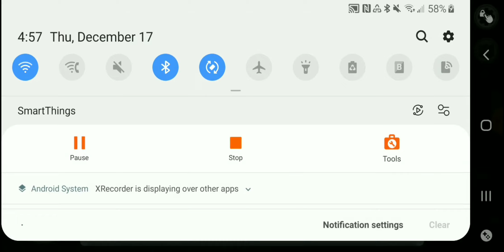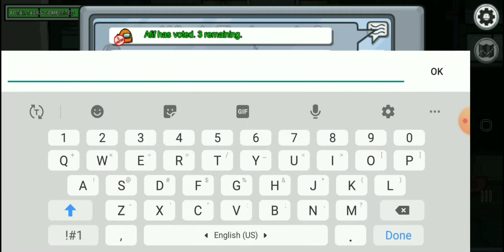More among us game play (Died lots of times)